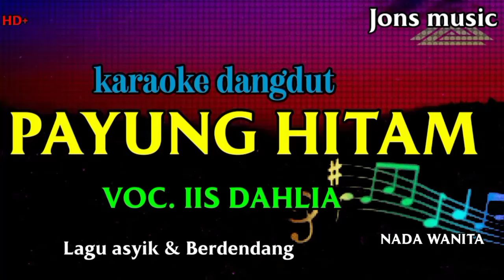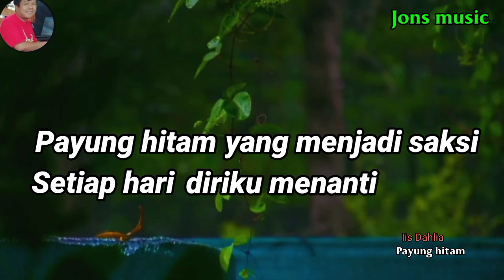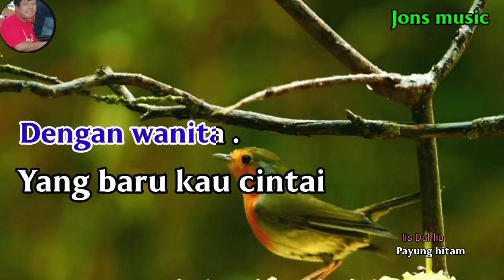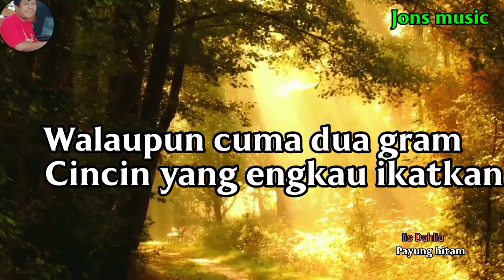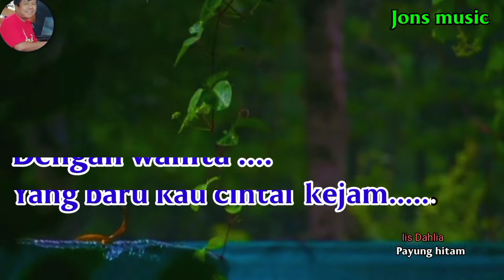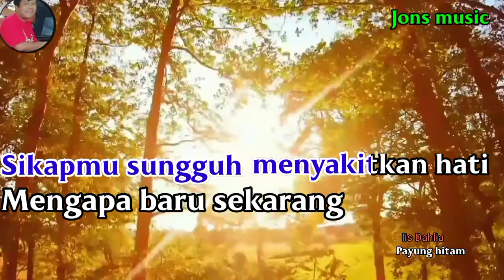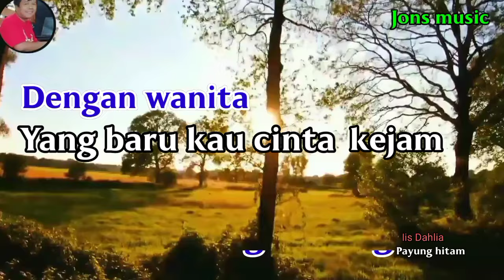KARAOKE DANGDUT || PAYUNG HITAM || IIS DAHLIA || NADA WANITA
payung hitam sebagai saksi ,cinta ini pada saat perkawinan.
tapi kini sikapmu telah berubah setelah kau pergi.
PAYUNG HITAM lagu dangdut dipopulerkan oleh Iis Dahlia